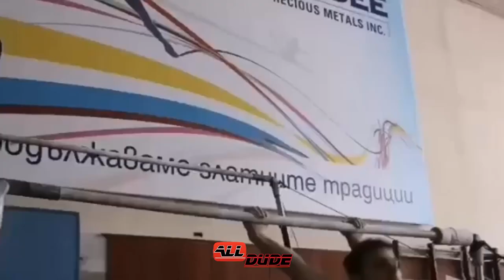TRUE BEASTS AND TRUE STREET WORKOUT MOTIVATION 2021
Use alldudesw or tag me to be featured on my channel.

The main goal of my channel is to promote Street Workout and to motivate people who train.

SONG: Greatest - Neffex